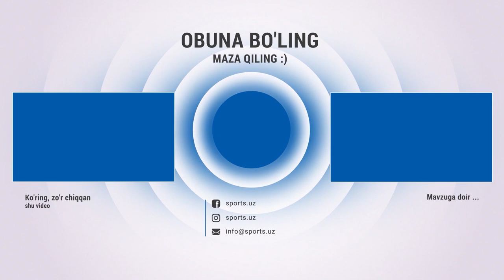Раҳматжон Рўзиоҳунов: Ўзбек боксчиларидан ютқазиш рақибларга шараф